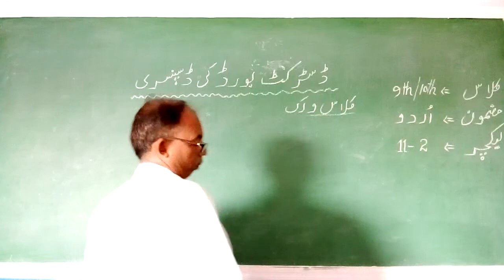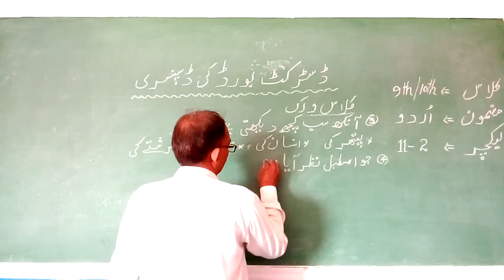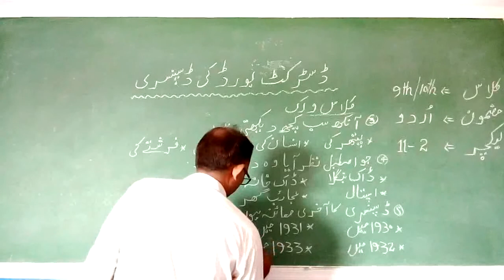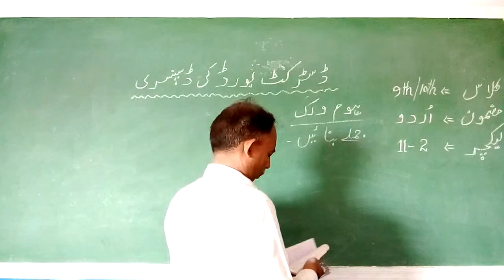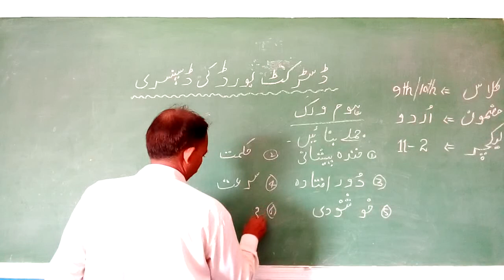Urdu 9th 11-2